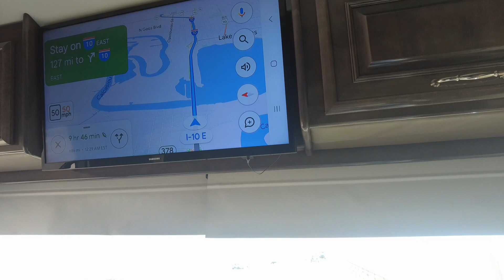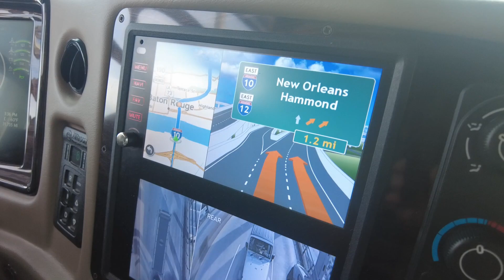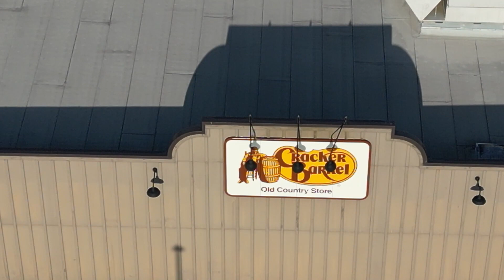S Padre Island to Alabama (Feb 17-19, 2023)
Headed home